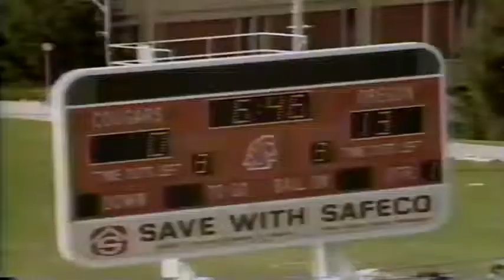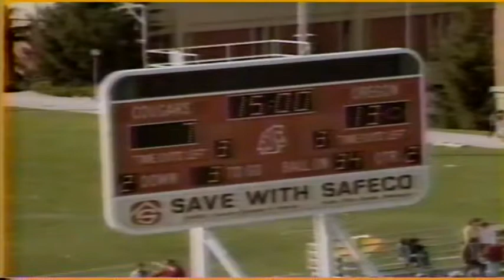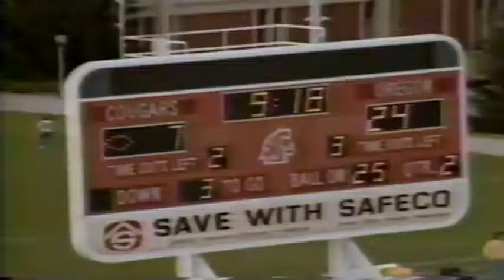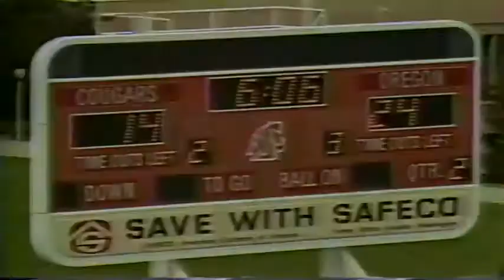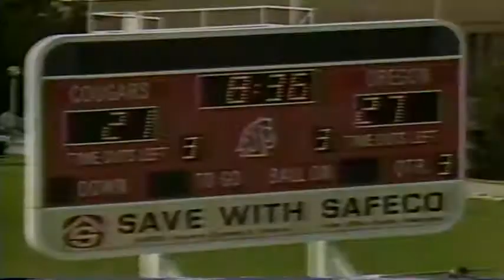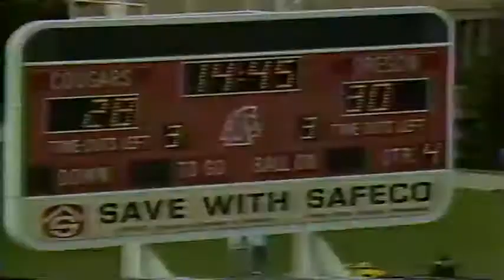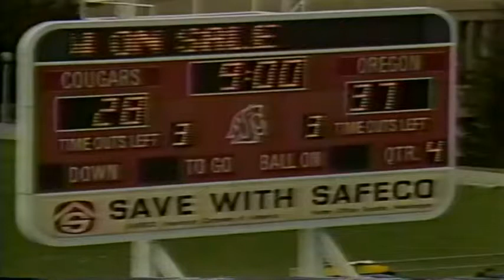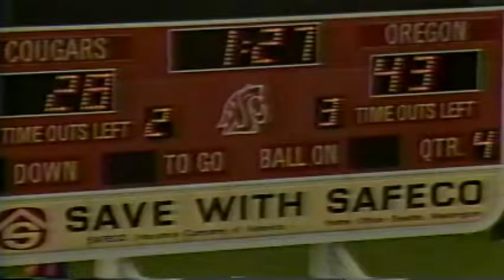Rich Brooks Show - Oregon at WSU 9-17-1988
Rich Brooks Show recapping the Oregon at Washington State football game on Sept. 17, 1988.